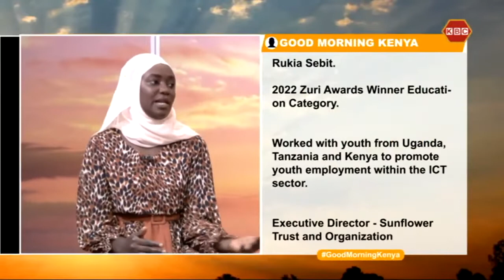Good Morning Kenya: Women Empowerment